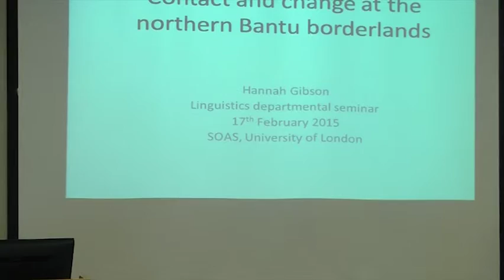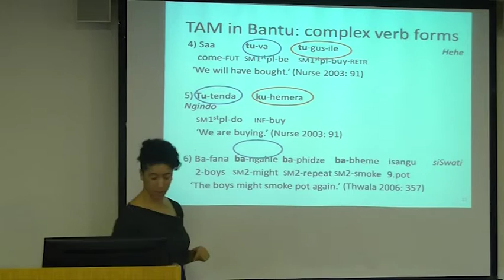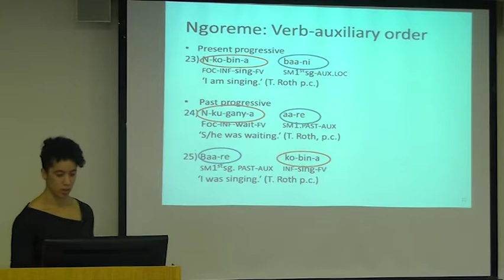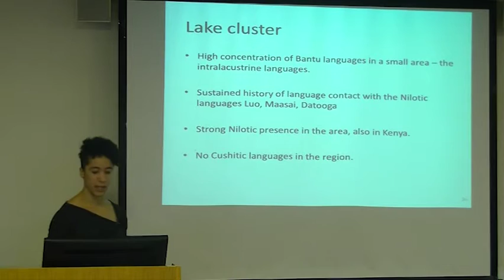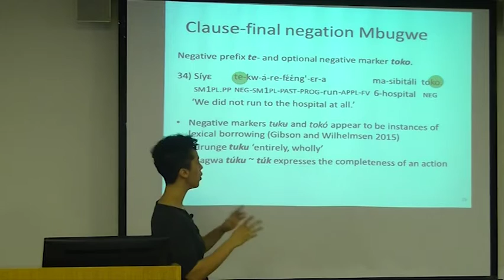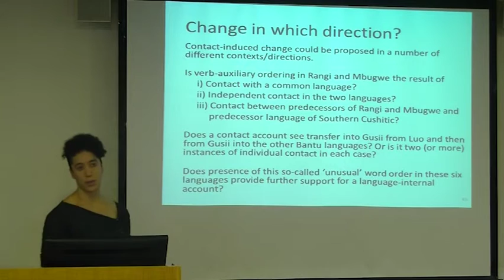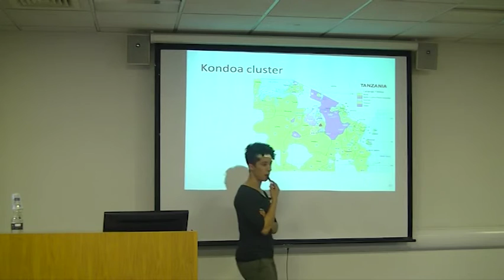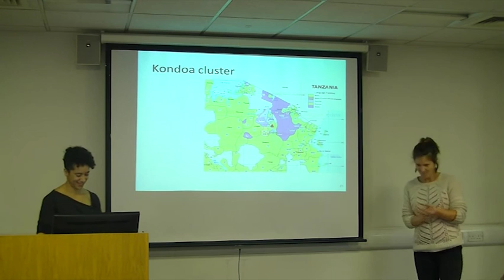Contact and change at the northern Bantu borderlands, SOAS, University of London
This Linguistics seminar titled "Contact and change at the northern Bantu borderlands" was given by Hannah Gibson (SOAS) at SOAS, University of London on 17th February 2015.

The Rift Valley area of central and northern Tanzania is unique in being the only area where languages from all four African language phyla are found. It is a region with a sustained history of language contact, long characterised by patterns of bi- and multilingualism, as well as language shift.

The Bantu language Rangi spoken in central Tanzania exhibits a word order in which the auxiliary appears post-verbally in restricted contexts (1).

(1) maama jót-a a-ri maaji mpoli Rangi
1.mother collect-FV SM1-AUX 6.water later
‘Mother will collect water later’

This order is unusual in the context of East African Bantu where auxiliary-verb order predominates. It is also unusual from a typological perspective where SVO languages are typically associated with auxiliary-verb ordering. It has been proposed that this feature is the result of sustained contact with non-Bantu languages spoken in the linguistic area (Mous 2000, Nurse 2000, Stegen 2002:189, Dunham 2005). Alternatively, it has been suggested that these features may be better understood by reference to language-internal, grammaticalisation processes (Mous 2000, Nurse 2000, Gibson 2013).

However, Rangi is not alone amongst Bantu languages in exhibiting post-verbal auxiliary placement. Recent research has identified five other languages spoken in Tanzania and Kenya in which verb-auxiliary ordering can be found: Mbugwe, Gusii, Kuria, Ngoreme and Suba-Simbiti. The present talk provides a descriptive account of this structure and asks to what extent the presence of this non-canonical word order can be considered the result of contact-induced change, and to what extent it can be considered the result of language-internal process of grammaticalisation.